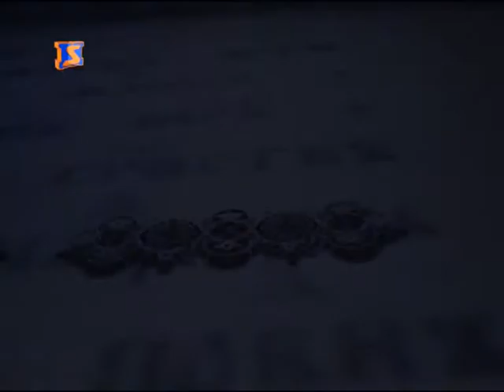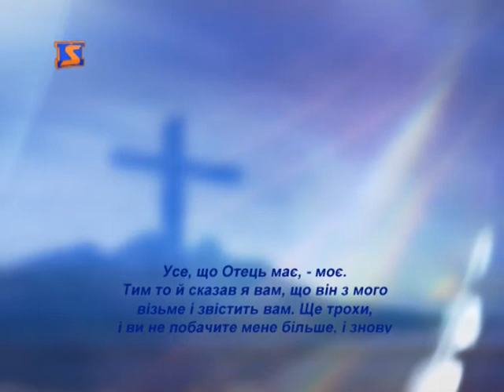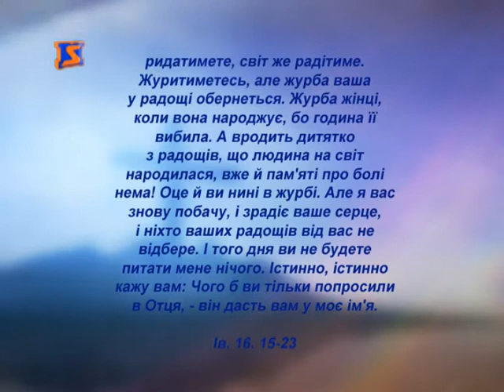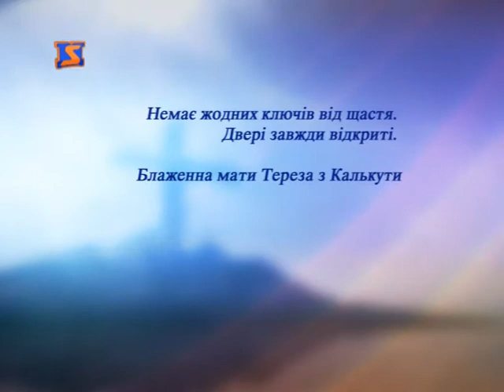Церковний календар — 4 червня 2014 року